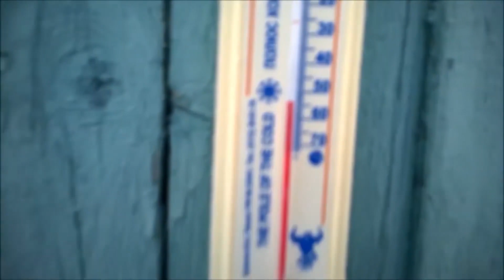Can we move to other planets after Earth?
When talking about settling on other planets, the main talk is always of the journey, never of the destination. As much as things like building the spacecraft and transporting all the necessary stuff to the destination planet are important, there is something more important.
The Weather!
Once we get to our chosen planet, we have to be able to survive the harsh environment with the limited resources we have managed to take with us and what we can get from the planet itself.
In this video, we discuss the weather on planets and moons in the Solar System that come close to providing a home in the future for us. Unfortunately, for now, none of them come close enough!

▬▬▬▬▬ Contents ▬▬▬▬▬
00:00 Intro
01:21 Mars
02:13 Venus
02:50 Jupiter
03:15 Saturn
04:02 Europa
04:27 Titan
04:54 Uranus/Neptune
05:04 Triton
05:16 Earth

▬▬▬▬▬ About Your Dose of Curiosity ▬▬▬▬▬
In this channel, we bring you interesting and fun videos about science and technology, with a focus on space. We try to share the latest scientific discoveries, review the emerging and cutting-edge technologies, and bring you stories that will inspire you in your own discoveries.

▬▬▬▬▬ Sources ▬▬▬▬▬
Footage: NASA
Note: The appearance of NASA visual information does not imply or constitute NASA endorsement.